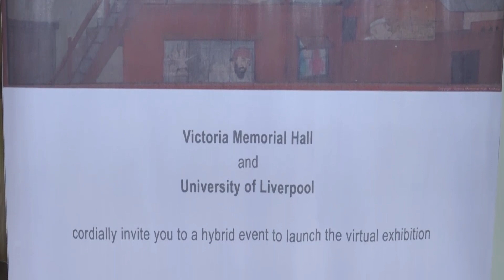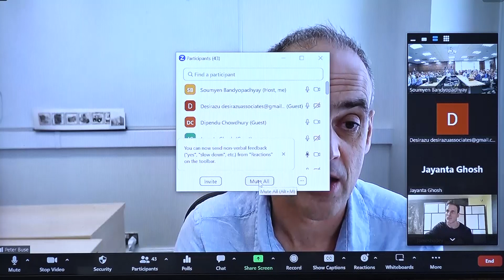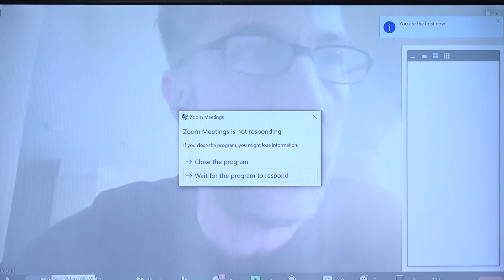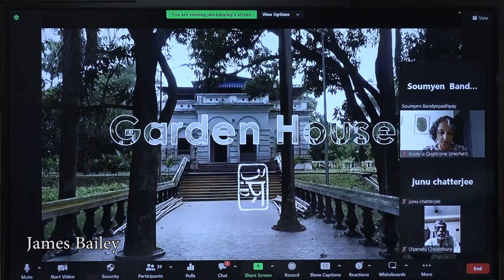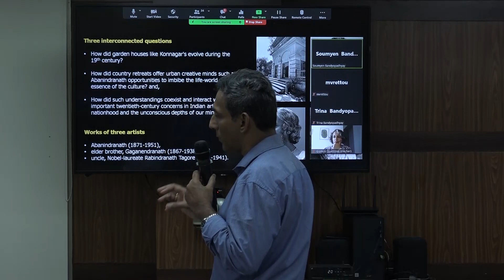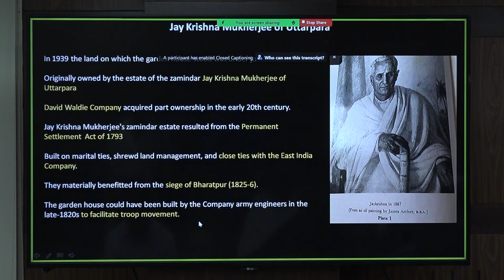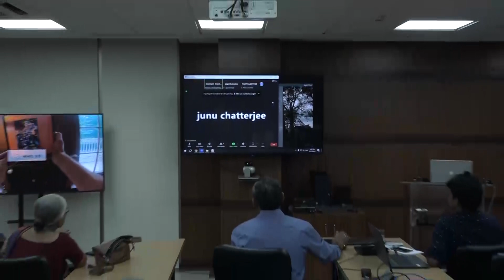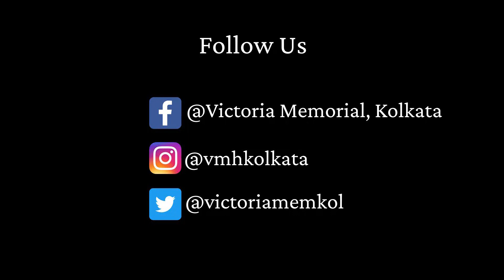Modernity, Nationhood and the Unconscious : Abanindranath Tagore and the Garden House in Konnagar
Launch of the virtual exhibition through a hybrid event organised by Victoria Memorial Hall and the University of Liverpool at VMH on 25 August 2023.